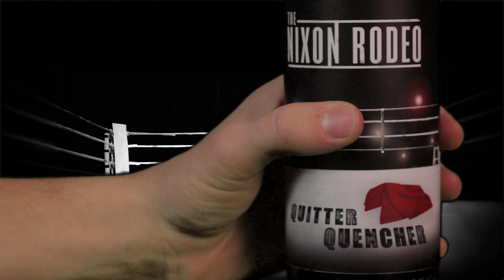The Nixon Rodeo - Quitter Quencher Spoof Commercial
The latest and greatest in Liquid Revival! QUITTER QUENCHER!

Spoof infomercial for a brand new energy drink inspired by The Nixon Rodeo new single 'Quitter'.